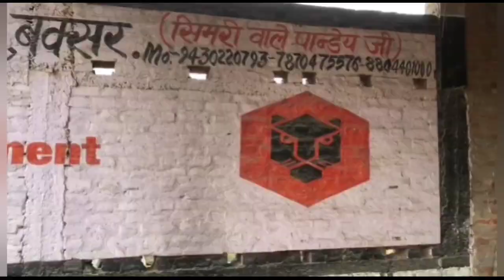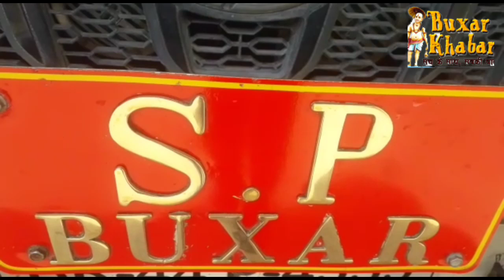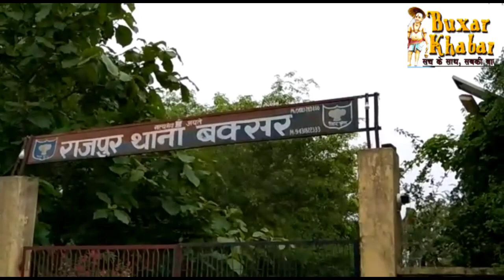बक्सर जिले का समाचार : 31 जुलाई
बक्सर खबर। आप देख रहे हैं बक्सर खबर का समाचार बुलेटिन। इसमें पिछले चौबीस घंटे की सभी प्रमुख खबरों को हम शामिल करते हैं। सामाजिक, राजनीतिक, प्रशासनिक व घटनात्मक खबरों को यहां आप एक साथ, एक जगह देख सकते हैं। इसे हम और बेहतर कैसे बनाएं। इसका सुझाव हमें कमेंट के माध्यम से दे सकते हैं।